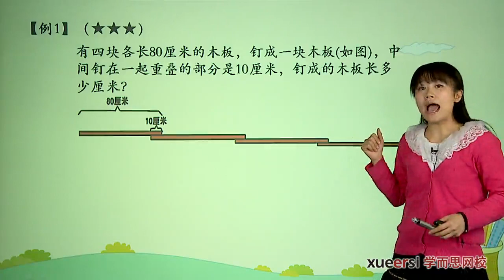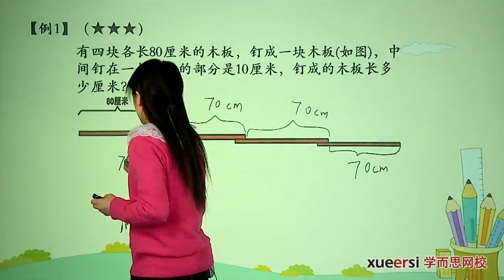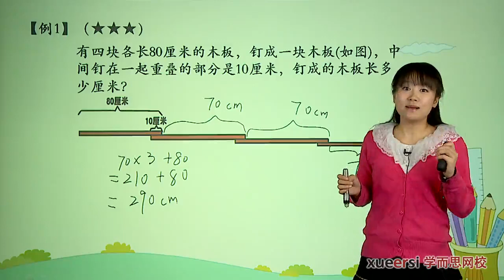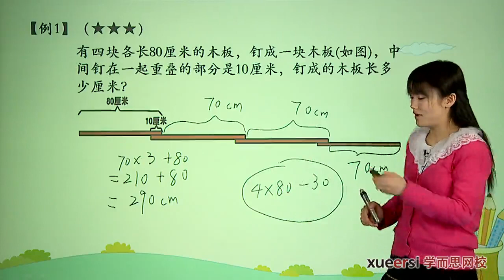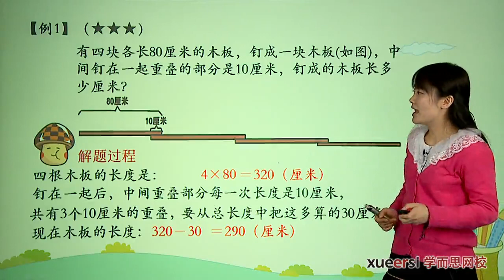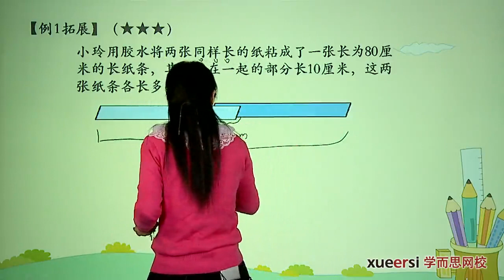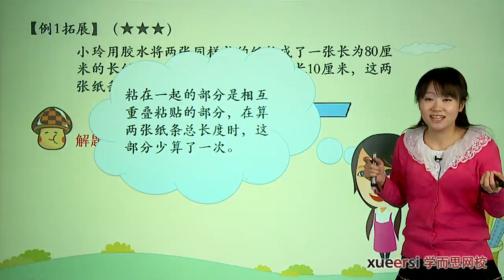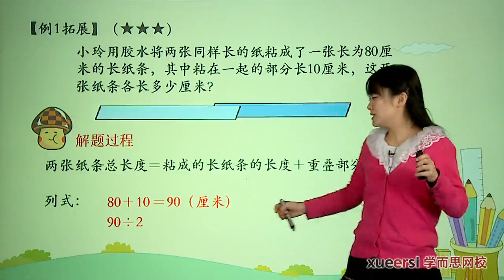学而思 二年级 重叠问题例1